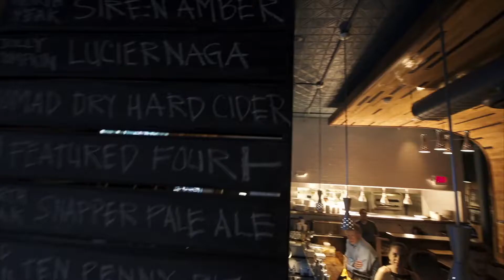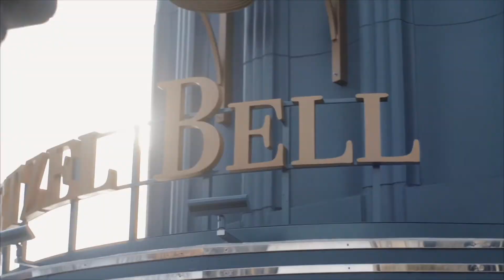Pretzel Bell Promotional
Franco had the great opportunity to help promote and organize the grand opening of Pretzell Bell in Ann Arbor, take a look at this fantastic turnout!